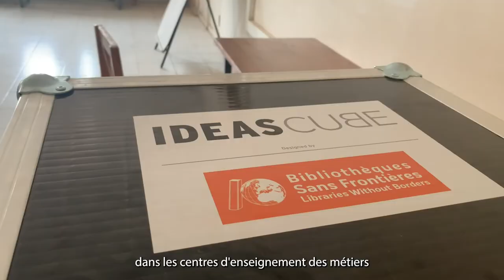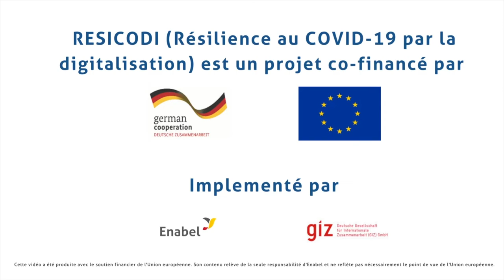Renforcement du système de l’enseignement professionnel par des outils digitaux : témoignages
Au Burundi, dans le cadre d’un projet de résilience au COVID-19 par la digitalisation (RESICODI) co-financé par l’Union Européenne, 8 centres de formation des métiers sont en phase de lancer leurs nouveaux outils digitaux et permettre aux apprenants d’appréhender de nouvelles techniques numériques.

En quoi cela a-t-il un impact sur l’organisation du centre et des enseignants ? Qu’en pensent les apprenants ? Découvrez au travers de témoignages variés les défis et attentes que représentent cette transformation.